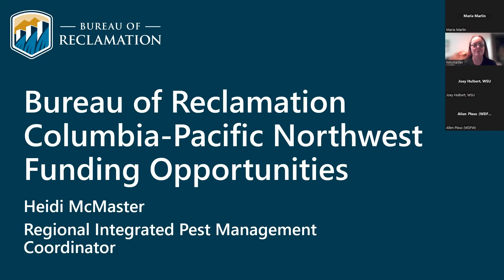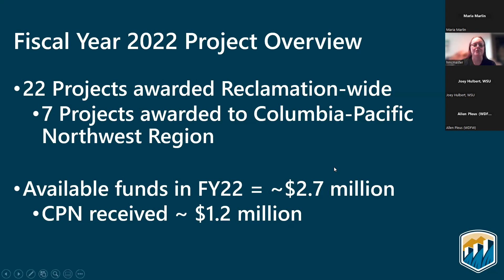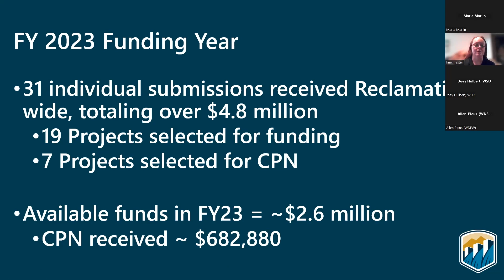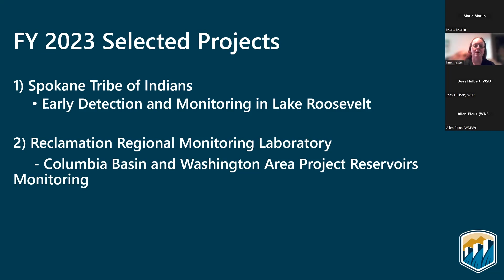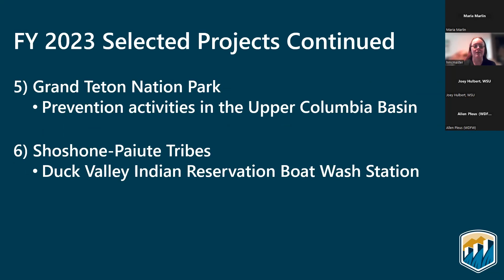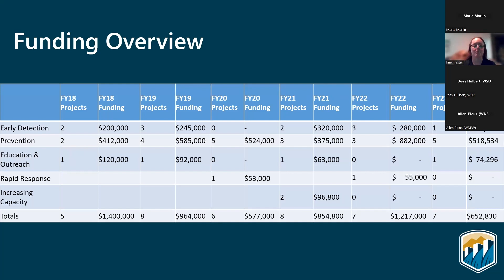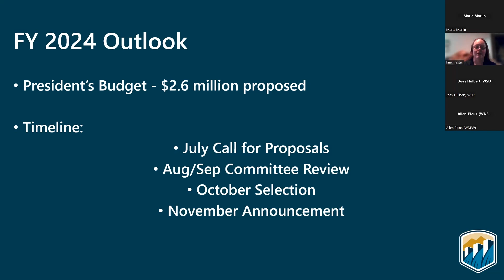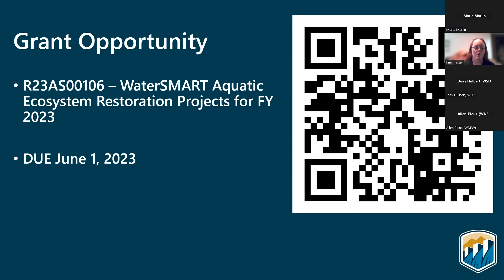Bureau of Reclamation Columbia-Pacific Northwest Funding Opportunities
Heidi McMaster, Bureau of Reclamation

Presentation from Day 2 of the 2023 Invasive Species Workshops and Webinars for Tribal Audiences hosted by Washington State University, Bureau of Indian Affairs, Washington Invasive Species Council, and USDA Animal and Plant Health Inspection Service (March 30, 2023). More information and recordings available at extension.wsu.edu/invasive-species/.